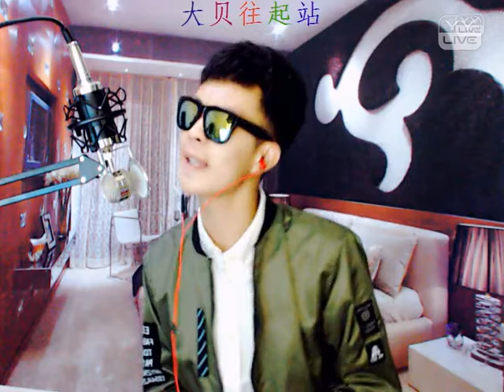YY 神曲 MC大贝 -《一人我飲酒醉》（Artists・Sing・Music・Dance・Instrument・Talent Shows・DJ・KPOP・Remix・LIVE).mp4